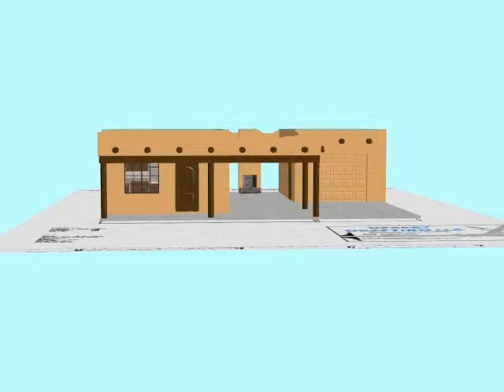Model 720 from the 2008 collection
1 bedroom, 1 bath, small home